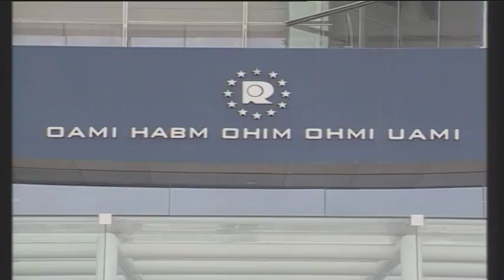Qui Europa puntata 47